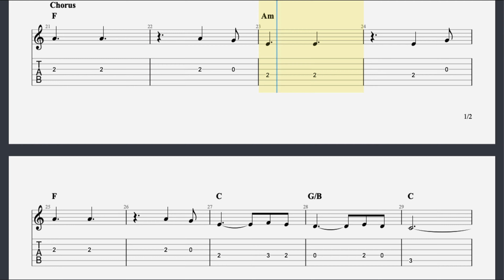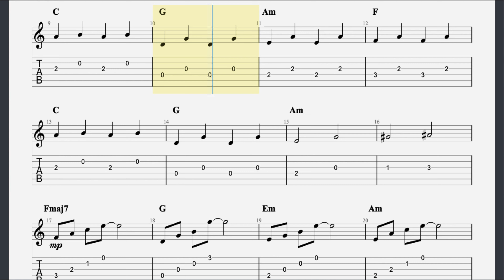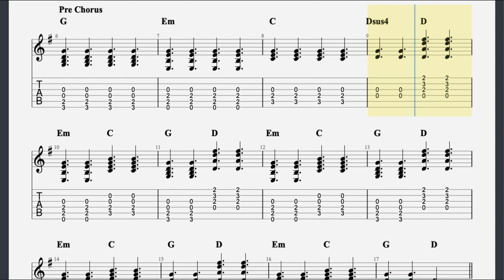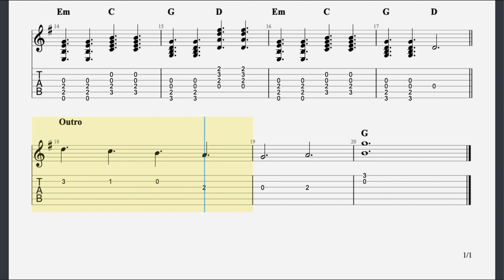HALLELUJAH | TITANIUM | PERFECT | Rockschool Acoustic Guitar Grade 1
Rockschool Acoustic Guitar Grade 1 Full Track